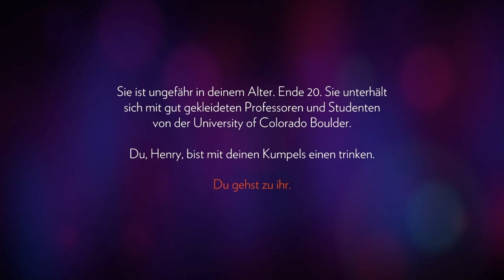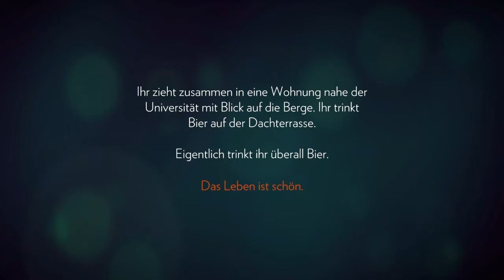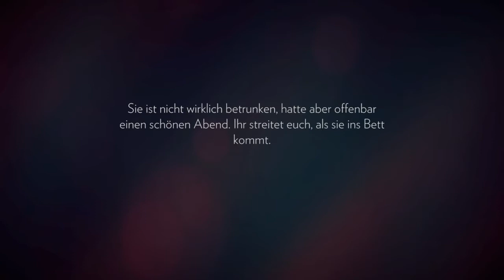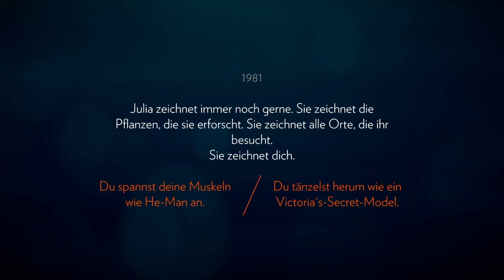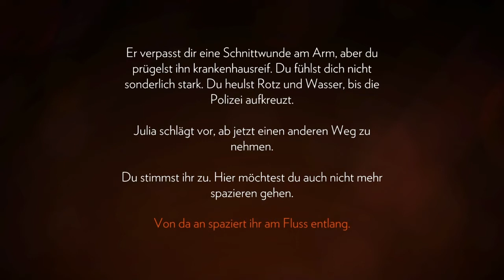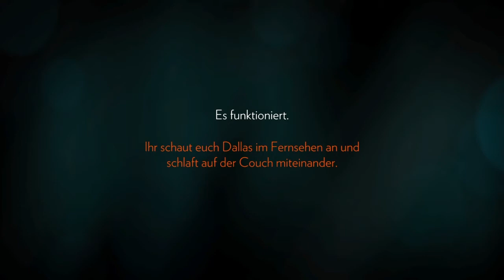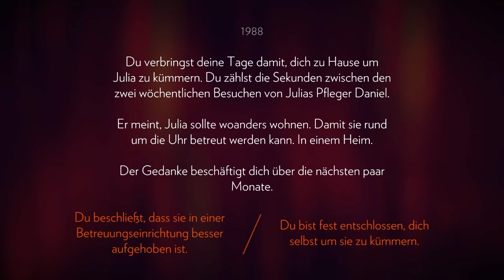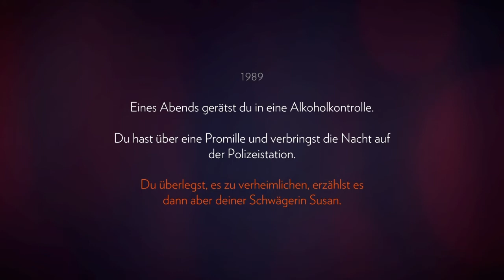Firewatch - Part 1 Das Abenteuer beginnt